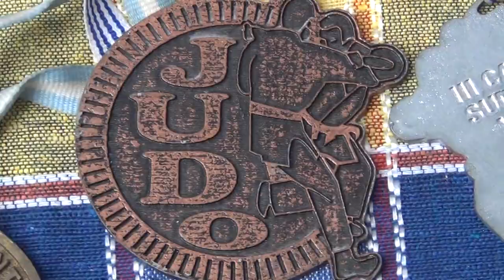Rubén Arias Triple Campeón de Judo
Entrevista de Gomez Fiori al 3 veces Campeón Argentino de Judo, Rubén Arias, horas antes de su partida hacia Miami Estados Unidos, para competir en el 4º Mundial Grand Masters, organizado por la Federación Internacional de Judo del 8 al 12 de Noviembre 2012.
Rubén comenta detalles de cómo lo ayudaron a viajar, y su anhelo de que más puertenses quieran desarrollar esta disciplina. desntro de